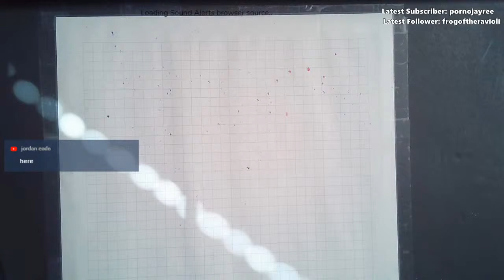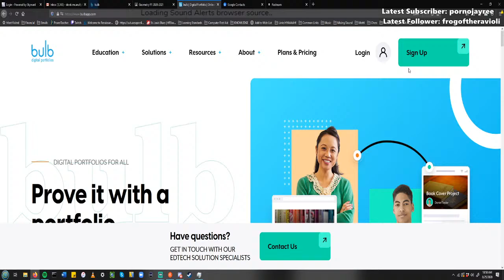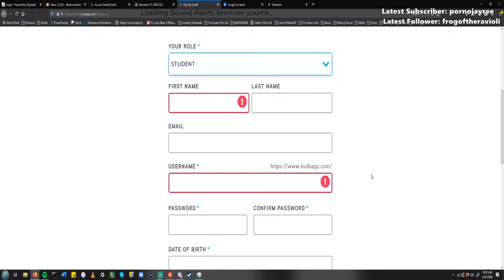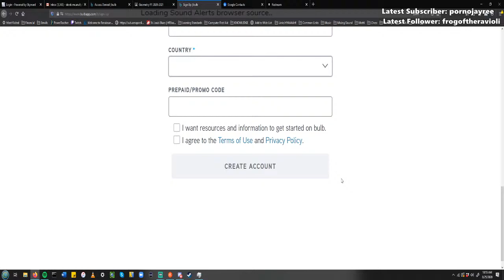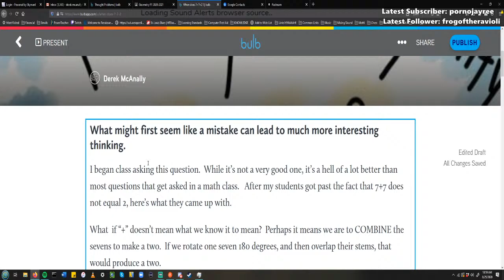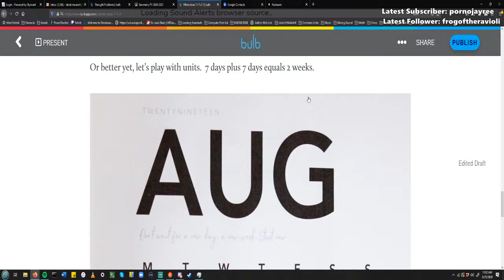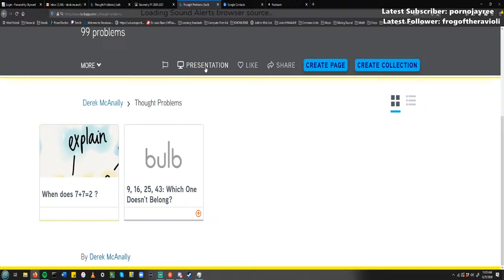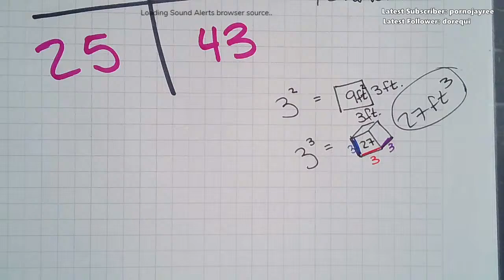Geometry and Algebra 8/25/20 Getting Set Up on BULB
Feel free to play along at home.  Sorry there's no facecam today (the money maker).  I'll have it up and running tomorrow for our fully remote day.  :)  Justice for Jacob Blake